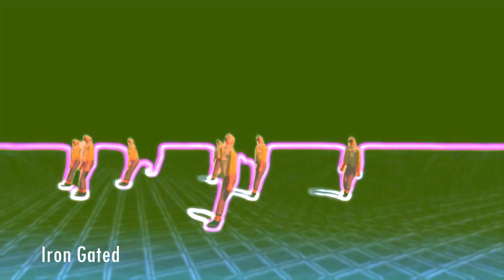Music Vo 4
Made with beepbox
0:00 Charging Forwards
2:17 Broken Links
3:41 Bar Fight
4:45 Demon Band
6:40 Death Comes
7:55 City Streets
9:10 Dirty Factory
10:05 Forest Song
11:20 Fairy Slumber
12:13 Gear Stomp
13:25 Playing with Blocks
14:32 Hall of the Vampire
16:25 Peaceful Meadows
18:40 Iron Gated
20:10 Long Road Ahead
24:05 Mechanical Circus
25:32 Party Crashers
28:00 Pirate Funeral
29:50 Space Ballad
31:35 Triumph of the Synths
34:04 Under Disguise
36:01 Swamp Song
37:00 Snowy March
38:50 Pirate Sailing
40:35 Mechanical Throne
42:00 Shady Meadows